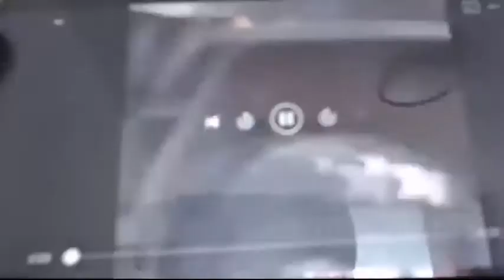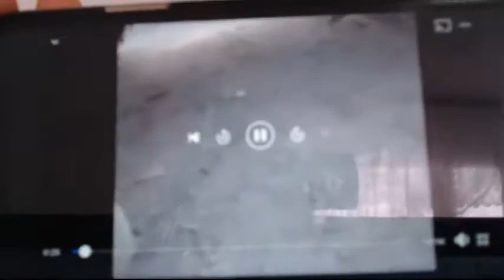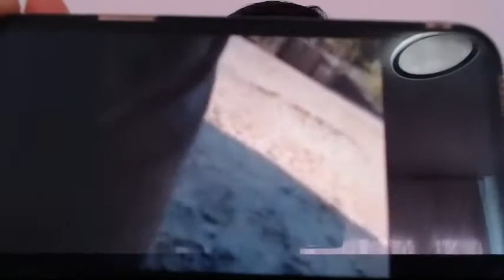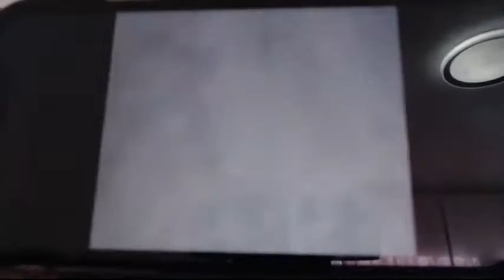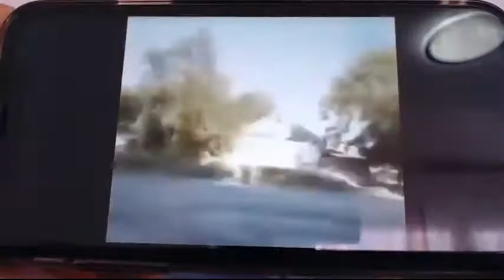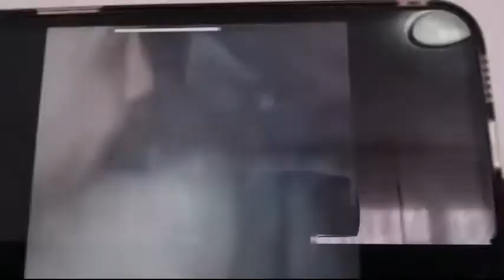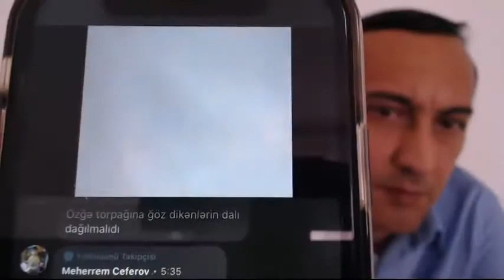Rus ordusu baş götürüb qaçır halal olsun eşq olsun Ukraniya xalqına.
y2mate.com - VİDEO RUS ƏSGƏRLƏRİ NECƏ QAÇIR BU ORDUNUN QABAĞINDA DURMAQ OLARMI_480p.mp4